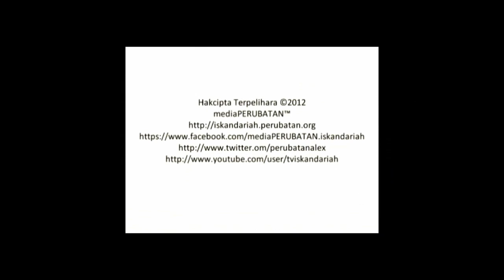Pengenalan Calon Pilihanraya PCI